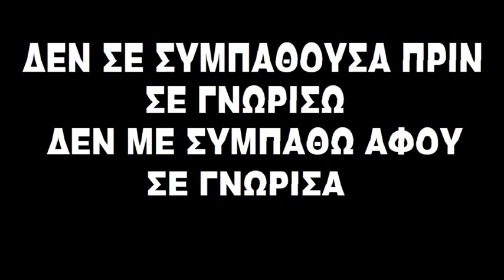δεν σε συμπαθούσα πριν σε γνωρίσω δεν με συμπαθώ αφού σε γνώρισα